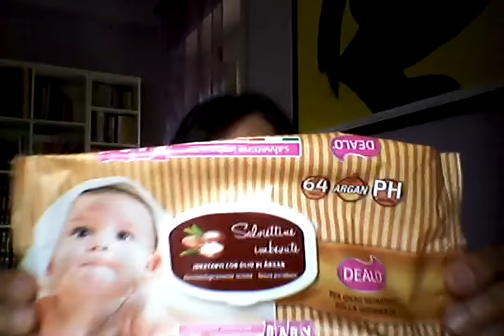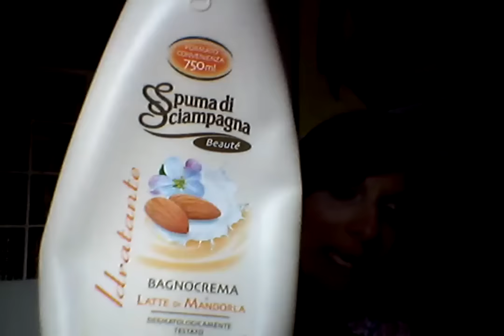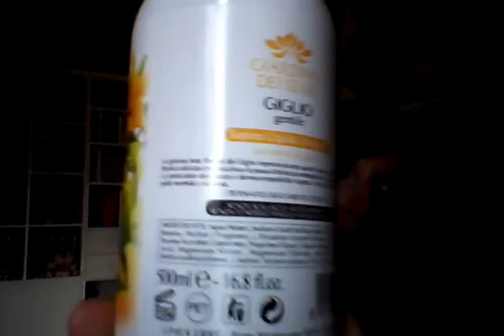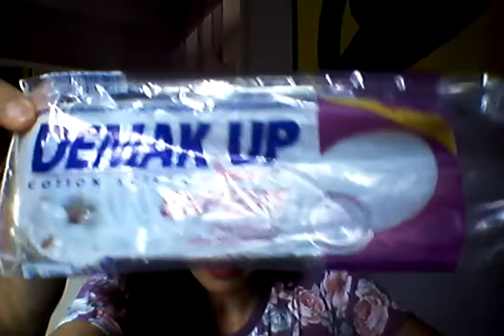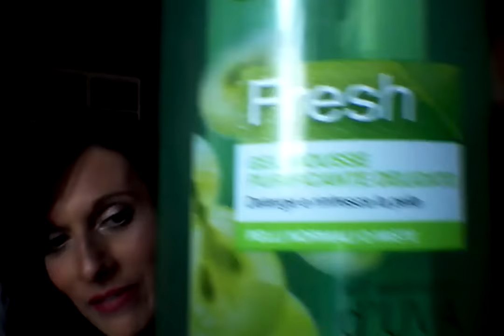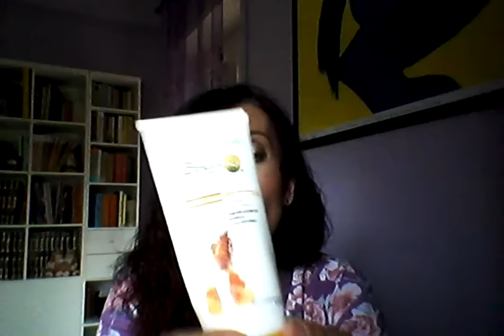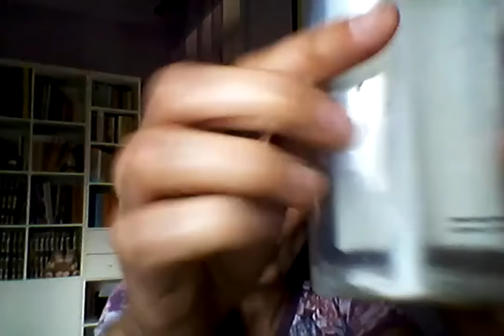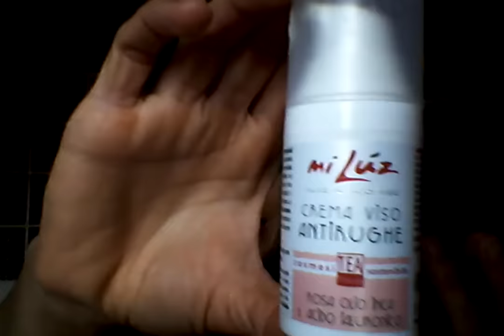PRODOTTI FINITI MAGGIO 2016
Super carrellata dei prodotti terminati durante il mese di maggio!
Video chilometrico come sempre!!!